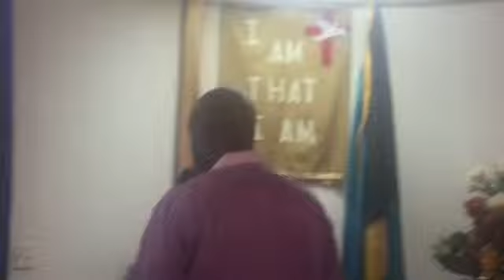May 8, 2016